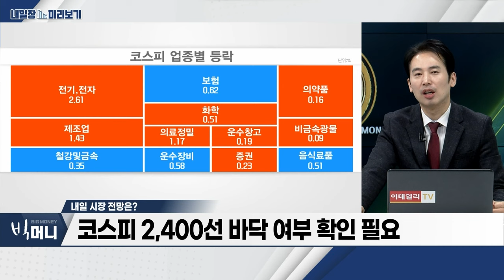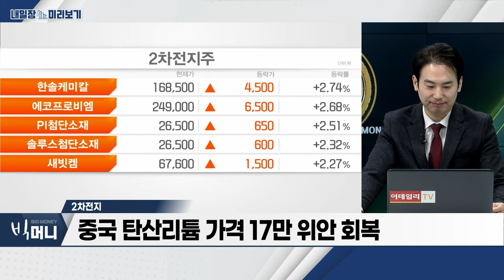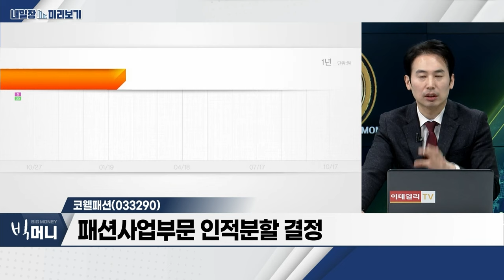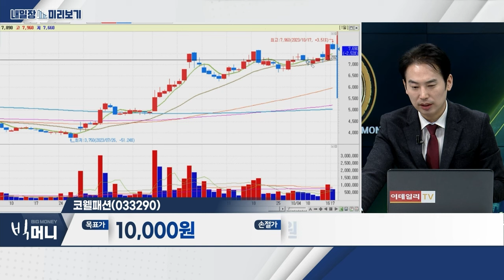코웰패션(033290)... 패션사업부문 인적분할 결정 / 2차전지... 연준 위원 비둘기파적 발언… ‘전기차’ 섹터 반등_내일장 미리보기 (20231017)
- 연준 위원 비둘기파적 발언… ‘전기차’ 섹터 반등
- 미국 증시 반등으로 국내 증시 동반 강세
- 중국 탄산리튬 가격 17만 위안 회복
- 하이드로리튬, 리튬포어스 등 리튬 관련주 부각

- 패션사업부문 인적분할 결정
- 전자‧운송사업 매각 전망
- ‘슈퍼드라이’ 아시아 판권 인수… “글로벌 기업 도약”